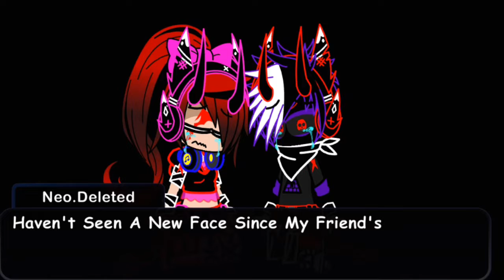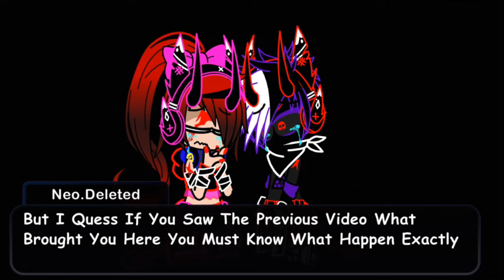2 Files Remain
Objective=30-40 likes To Bring Back Deleted Files

Neo.Deleted Regenerating
Layla.LA Regenerating
Moose.EYE Not Found
Virus.Glitch Not Found
Charlie.Demonic Not Found
Axegames Not Found
Ever File Has Not Been Found